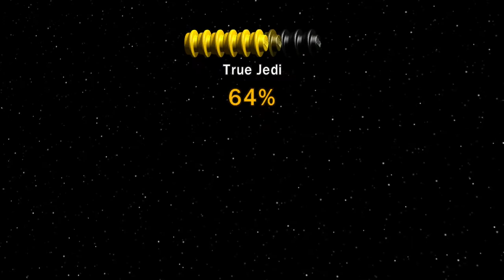LEGO Star Wars! Killing the separatists! w/ Bonner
The classic that is LEGO star wars! playing through a few episodes enjoying the game! With sweet sweet lightsabers! What more could you want?